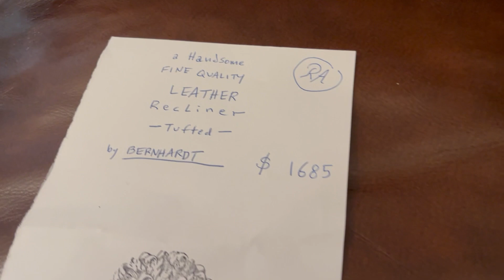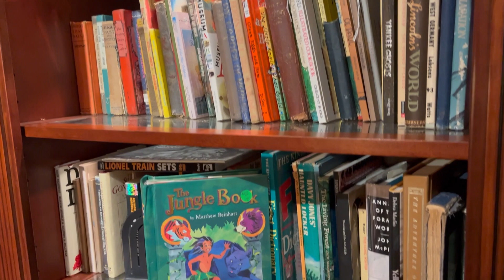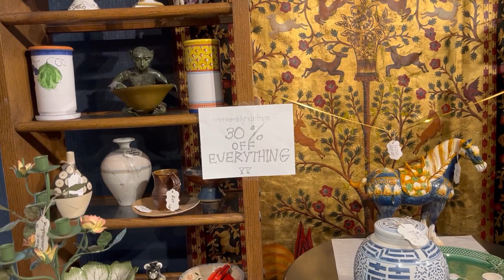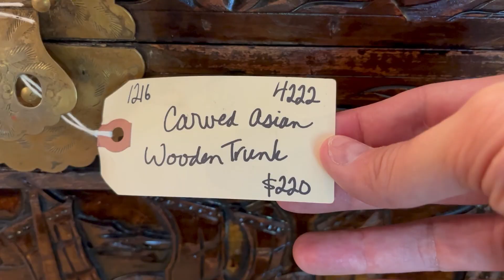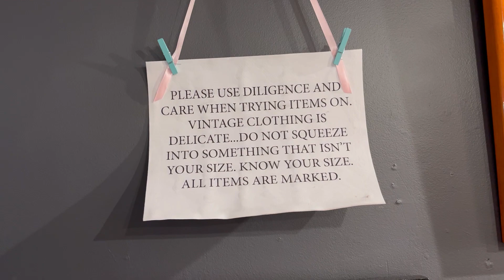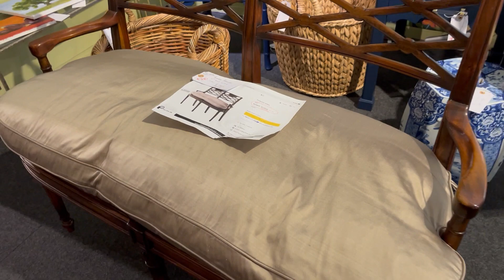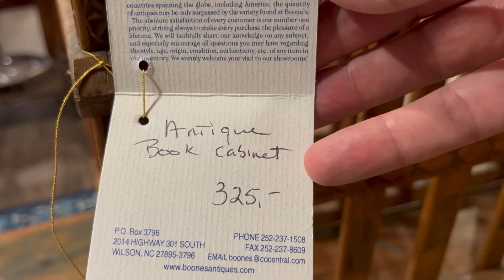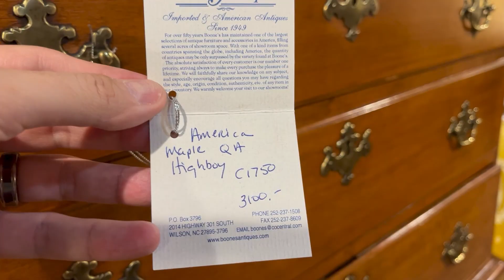Pigfish Lane Walking Tour - June 2024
It's Summer in central North Carolina!  Maybe it's time to refresh your home with a new piece of furniture, some artwork or just a few interesting decorative items.  Pigfish Lane has got you covered.
Enjoy the video, and come see us!

This was recorded at Pigfish Lane Antiques & Interiors, located at 5425 Hillsborough St. Raleigh, North Carolina, USA, 27606.

Please include a screenshot or picture of the item you're interested in OR include the video link and the minutes and seconds mark in which the item appears. Thank you.

Pigfish Lane is open on Sunday: 12PM-5PM and
Monday-Saturday: 10AM-5:30PM.

Music Licensed from YouTube Studio and The Music Bakery